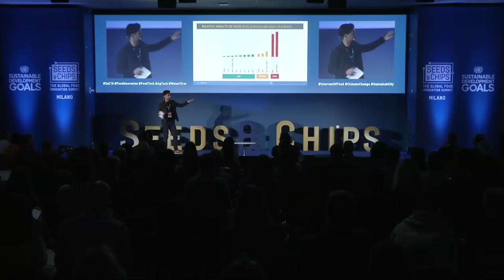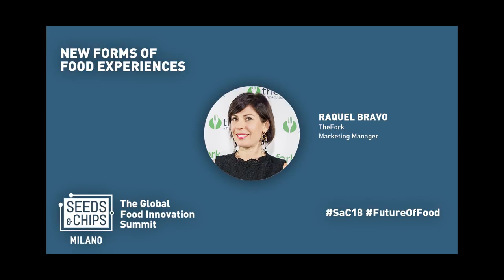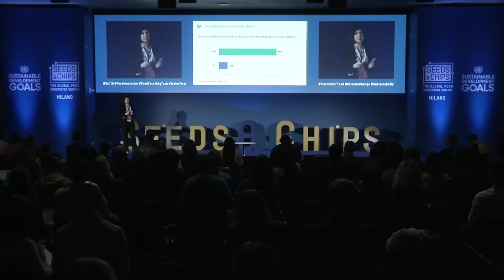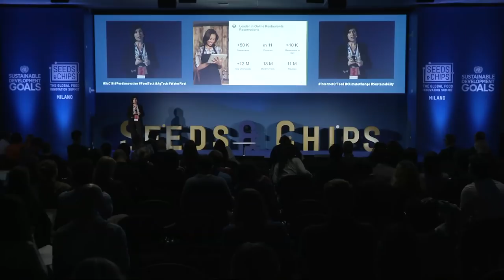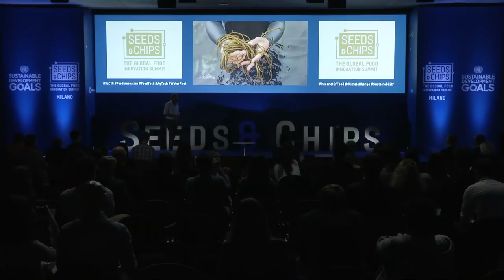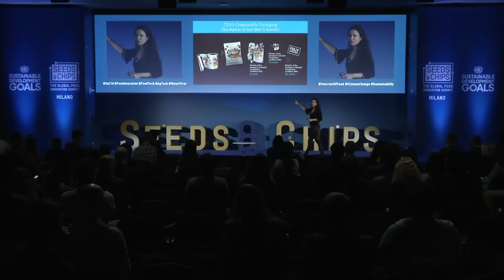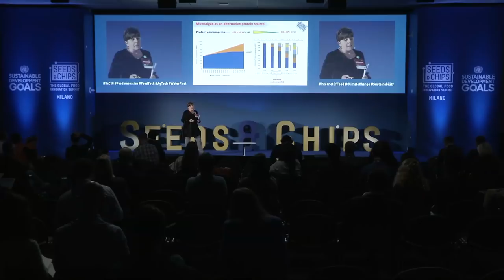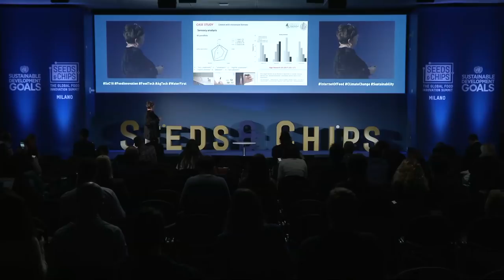New Forms of Food Experiences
ROOM : FOOD
MAY 9th, 2:45 PM

Food is an experience, from the sharing economy to new retail solutions to culinary tourism. Exploring the relationship between food and experience means understanding why we eat what we eat, and why food is such a powerful language. This session brings together some of the leading figures in the new economy to talk about why food matters to our everyday lives, and how to make it even more special.